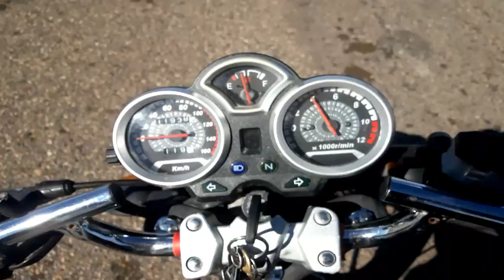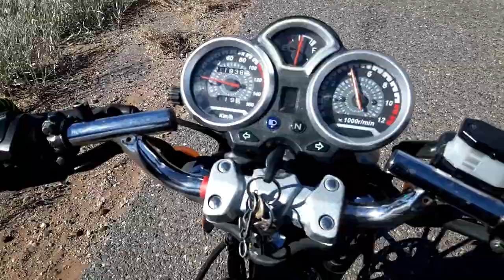Como Manejar Una Moto 150cc,200cc...||Bien Explicado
bienvenidos amigos de YouTube :D
Hoy les traigo un tutorial para que aprendan a manejar si tienen una moto y no se animan a andar. espero que les sirva y bueno, Darle GASSSS:DDDDDD
Pregunta::
Edad: 19 Años
con que grabo:: proximamente
paginas:: solo youtube